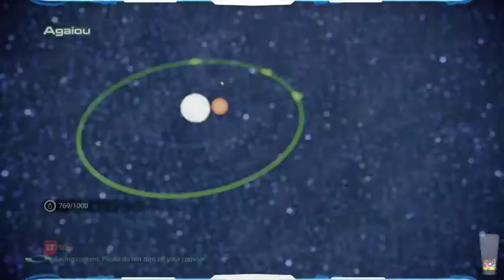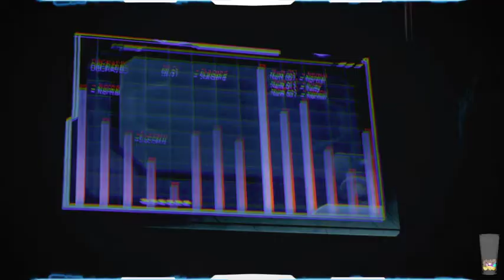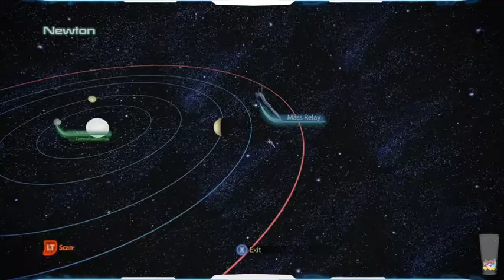Mass Effect 3 Remastered Part 4